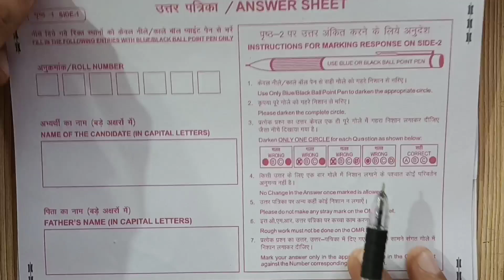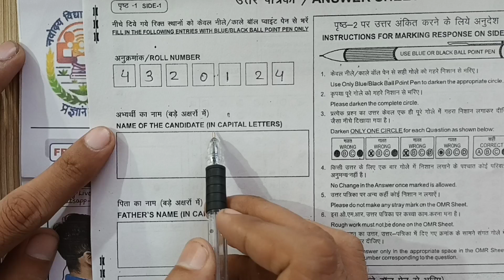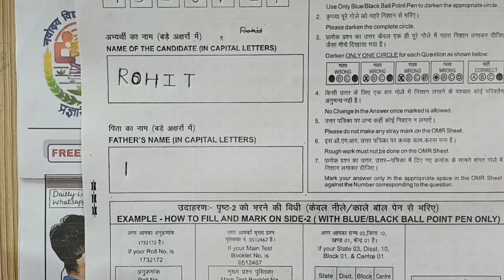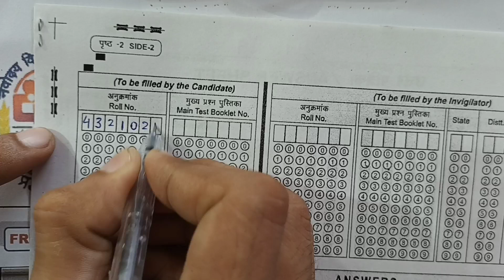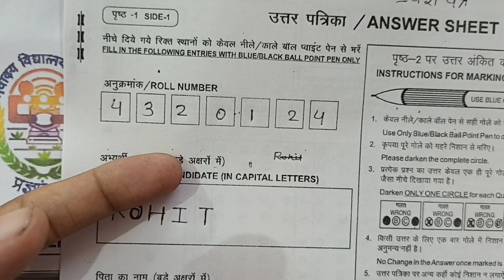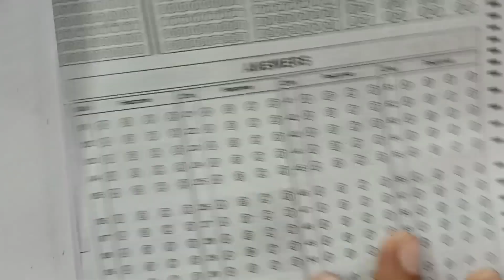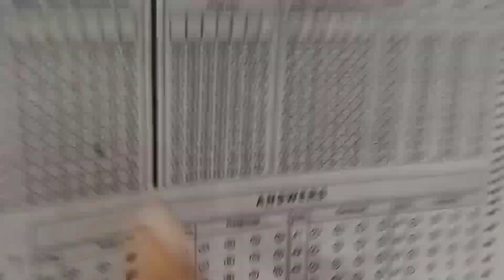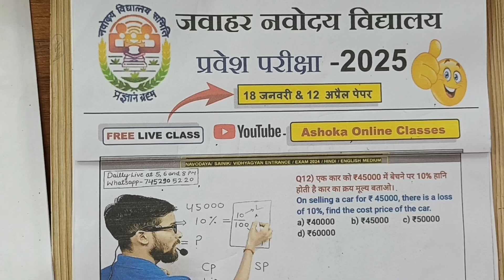यह किया तो सभी फेल 😱 Navodaya OMR कैसे भरे / navodaya omr sheet 2024 class 6/ Ashoka Online classes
navodaya omr sheet,
how to fill omr sheet how to fill navodaya omr sheet,
jawahar navodaya vidyalaya omr sheet navodaya omr sheet 2023,
how to fill omr sheet fast,
navodaya ka omr sheet kaise bhare,
navodaya vidyalaya entrance exam navodaya vidyalaya omr sheet kaise bharte hainjawahar navodaya vidyalaya,
navodaya vidyalaya entrance exam navodaya vidyalaya omr sheet kaise bharte hain,